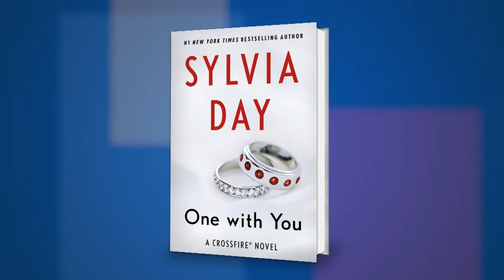Sylvia Day on “One with You: A Crossfire Novel” at Book Expo America 2016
Sylvia Day discusses “One with You: A Crossfire Novel” with Book View Now host Rich Fahle at Book Expo America 2016.

FROM THE PUBLISHER:
Gideon Cross. Falling in love with him was the easiest thing I've ever done. It happened instantly. Completely. Irrevocably.

Marrying him was a dream come true. Staying married to him is the fight of my life. Love transforms. Ours is both a refuge from the storm and the most violent of tempests. Two damaged souls entwined as one.

We have bared our deepest, ugliest secrets to one another. Gideon is the mirror that reflects all my flaws ... and all the beauty I couldn't see. He has given me everything. Now, I must prove I can be the rock, the shelter for him that he is for me. Together, we could stand against those who work so viciously to come between us.

But our greatest battle may lie within the very vows that give us strength. Committing to love was only the beginning. Fighting for it will either set us free ... or break us apart.

Heartbreakingly and seductively poignant, One with You is the breathlessly awaited finale to the Crossfire® saga, the searing love story that has captivated millions of readers worldwide.

Women authors, fiction, marriage, man-woman relationships, secrecy